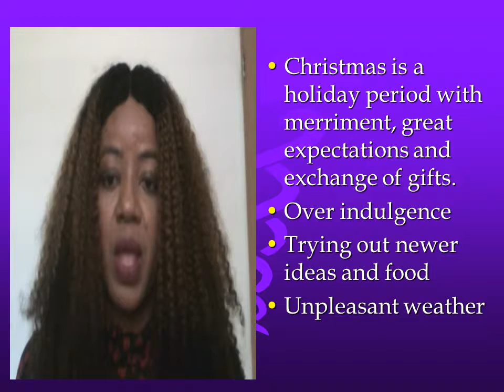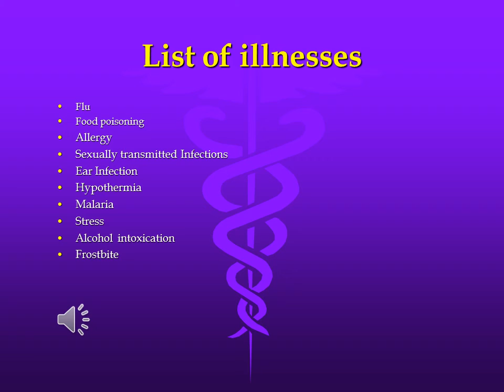CHRISTMAS ILLNESSESS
Certain illnesses are peculiar to a particular season , Christmas illnesses, Winter disease, ,infections, Flu, Nigeria.